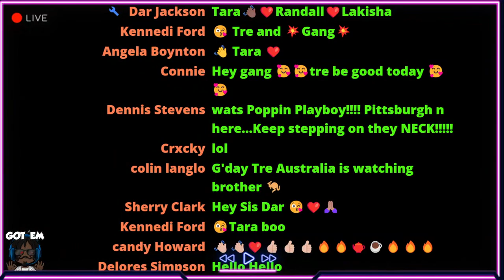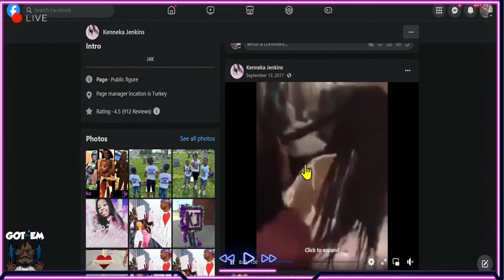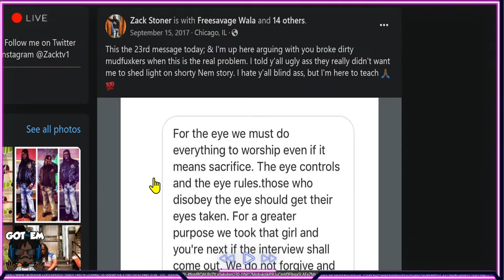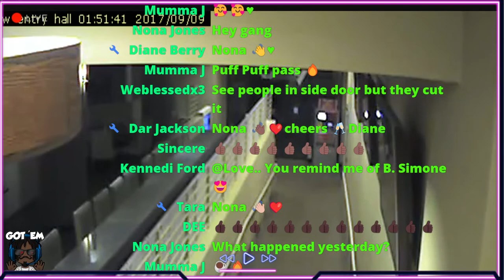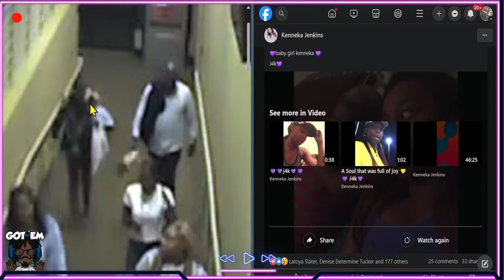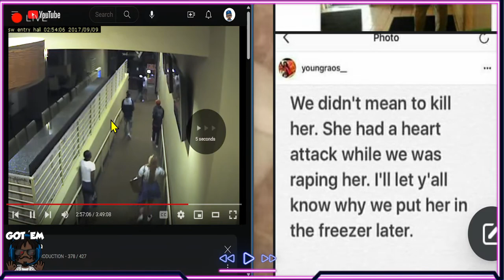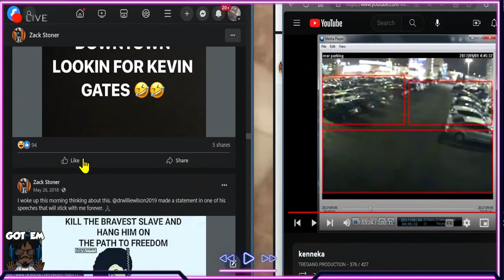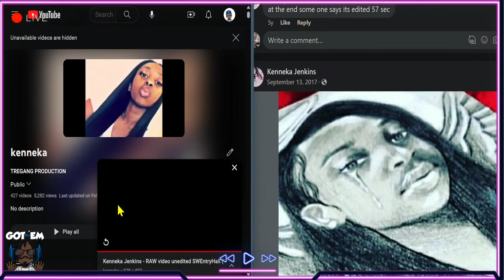KENNEKA JENKINS ZACK AND TERESA EXPOSDED